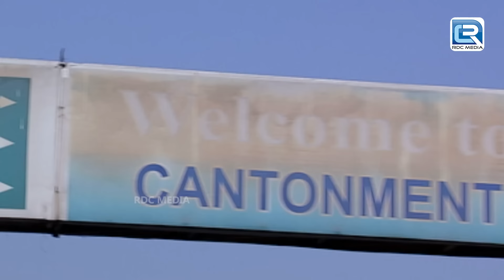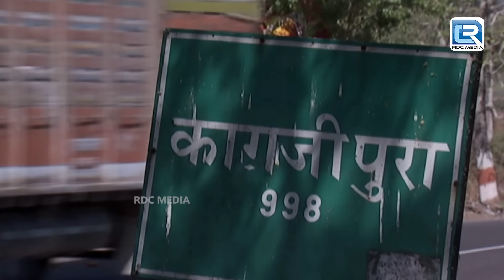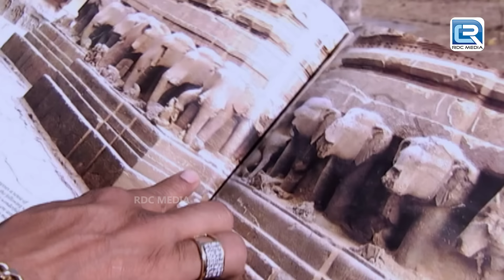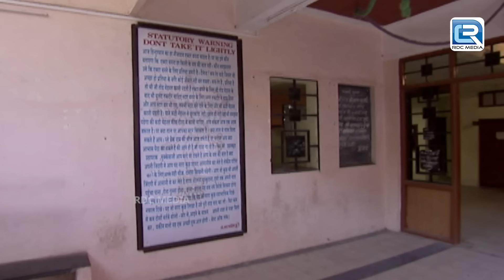CID कैसे Solve करेगी इस अनोखे जानलेवा सांप का राज | TV Serial | Latest Episode HD